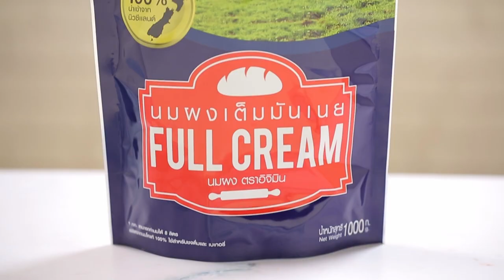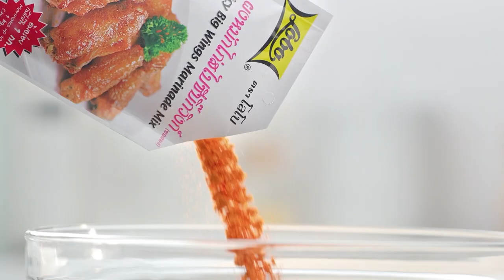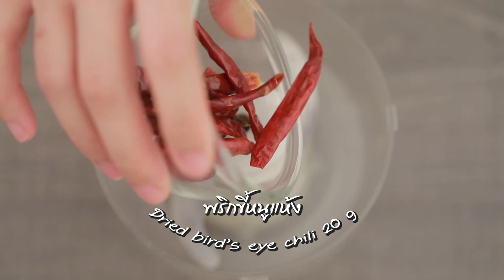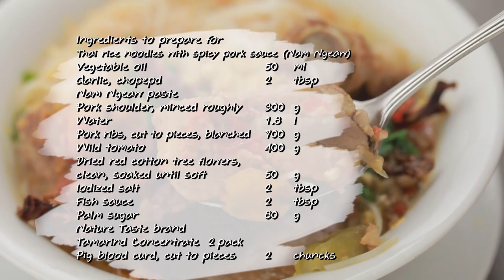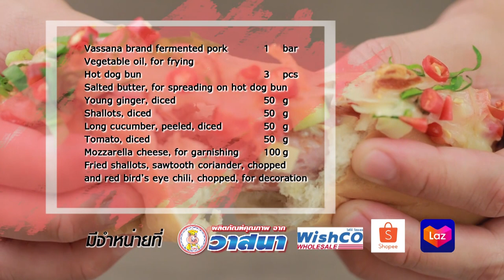'นานา' VS 'เท็ดดี้' เป่ายิงฉุบทำเมนู ลงเรือ l FOOD FIGHTO l EP.67 [FULL]